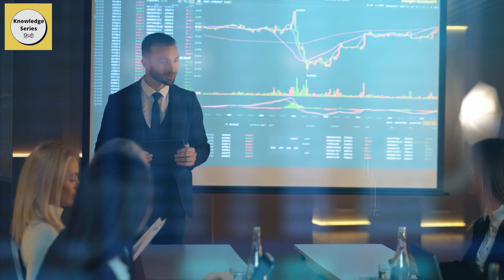5 Most Expensive Mistakes in All History ⚠️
Most Expensive Mistakes in All History

In this video, we're going to explore the 5 most expensive mistakes in all of history. From failed business ventures to misguided military campaigns, these errors have cost billions of dollars and countless lives.

We'll start with the sinking of the Titanic, which remains one of the deadliest maritime disasters in history. We'll then move on to the disastrous launch of the Space Shuttle Challenger, which claimed the lives of all 7 crew members. Next, we'll delve into the subprime mortgage crisis of 2008, which triggered a global financial meltdown. We'll then discuss the cost of the Iraq War, which has been estimated to be in the trillions of dollars. Finally, we'll examine the Chernobyl disaster, which not only had a significant financial impact, but also resulted in long-term health consequences for thousands of people.